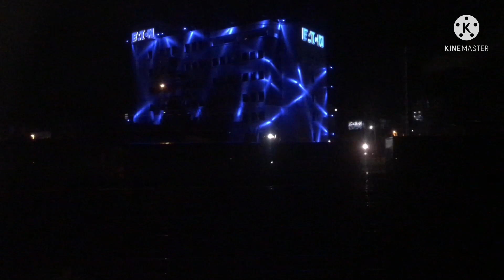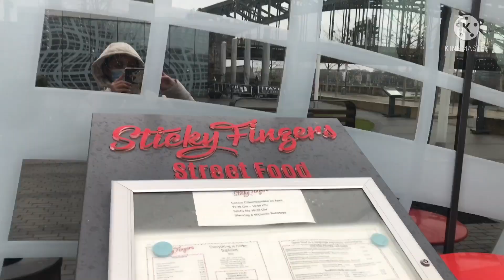It’s my Birthday 🎂 || Si e festova ditelindjen || Tregoj dhurata qe mora 🎁 ||part 2